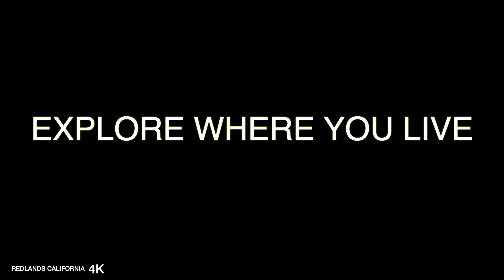(4K) REDLANDS CALIFORNIA IS GETTING A TRAIN STATION 4K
Redlands California is getting a train station. Arrow is an under-construction commuter rail line in San Bernardino County, California, United States. It is planned to run between the San Bernardino Transit Center in downtown San Bernardino and the University of Redlands in Redlands.
Pacific Electric ended service to Redlands July 20, 1936. The last track was visible at the intersection of Redlands Boulevard and Orange Street until revitalization in the 1980s placed bricks in the intersection and the rails were removed.

If your new to my channel My name is Thomas with Thomas Studios17 and before  I tell you what this channel is about. Also don't forget to turn on the 🔔 bell notification so you don't miss any Adventures!